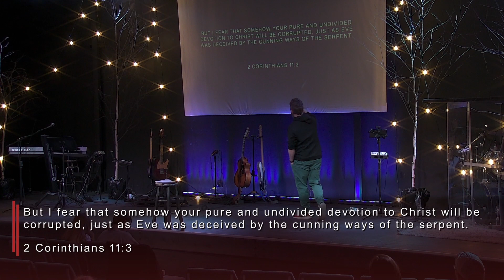Winning the War in your Mind 1